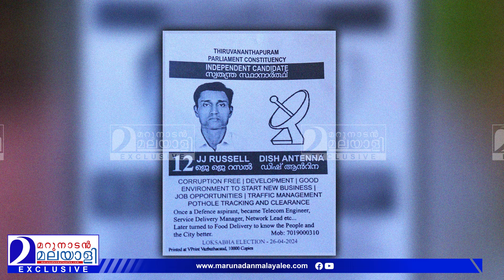സൊമാറ്റോ പയ്യൻ തിരുവനന്തപുരത്ത് സ്ഥാനാർഥിയായ കഥ | JJ Russell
സൊമാറ്റോ ഡെലിവറി ബോയ് ഇപ്പോൾ തിരുവനന്തപുരത്തെ സ്ഥാനാർഥി..പിന്നാമ്പുറക്കഥ